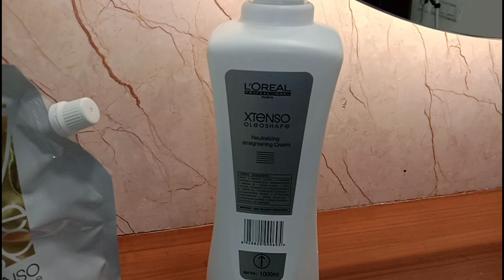Permanent Hair Smoothening Tutorial in Telugu//loreal xtenso smoothening, rebounding, straightening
Permanent Hair Smoothening Tutorial in Telugu//loreal xtenso smoothening, rebounding,  straitening